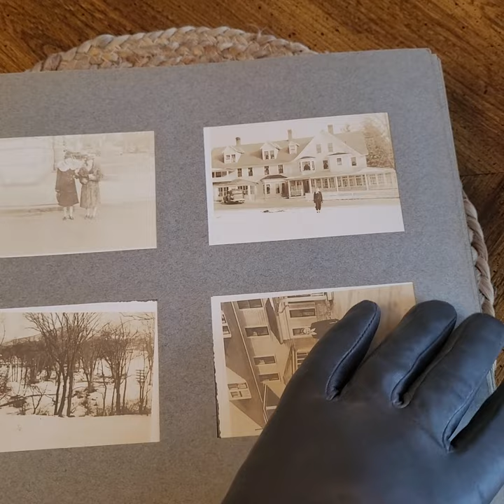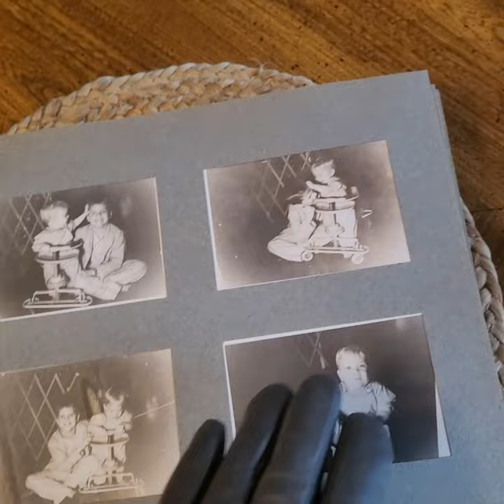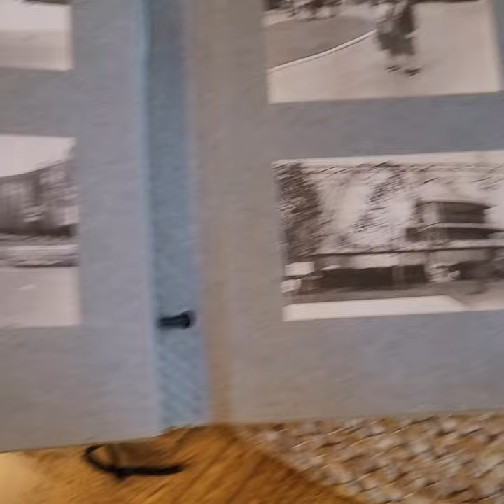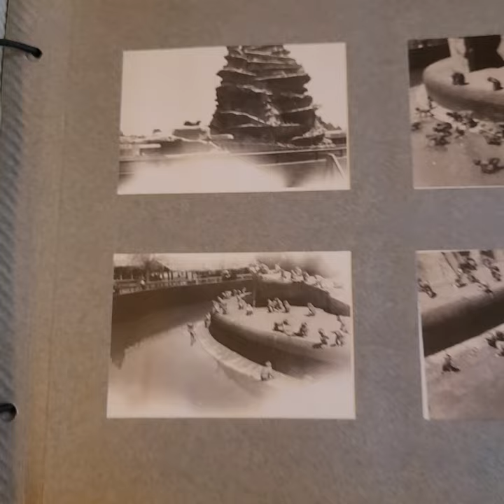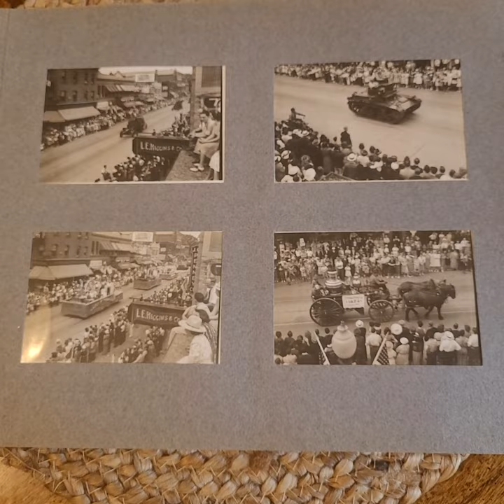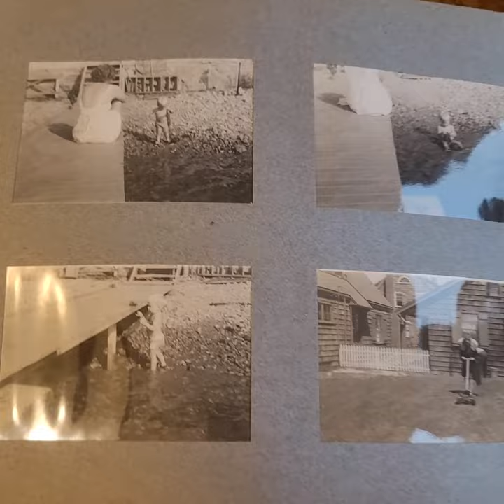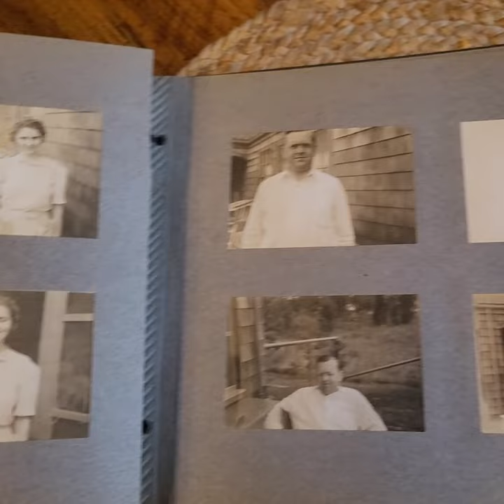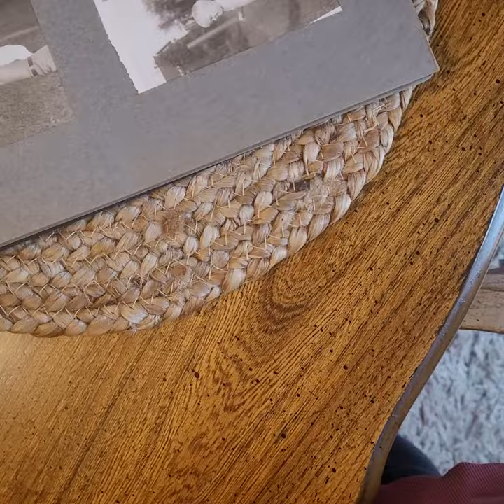eBay Listing Photo Album 1939 New York World's Fair and Parade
Auction listing on eBay. J's Vintage Place.